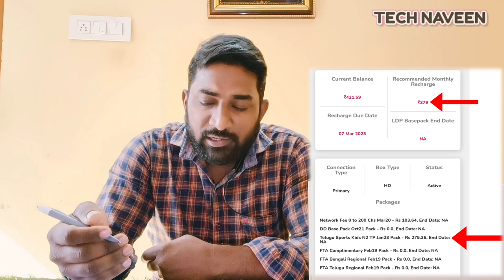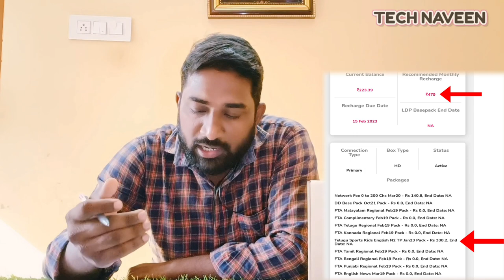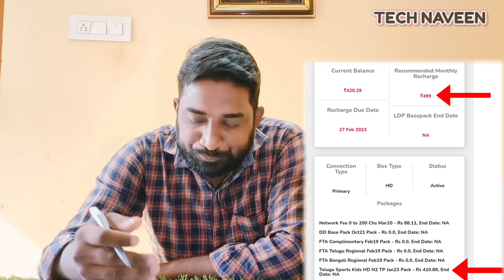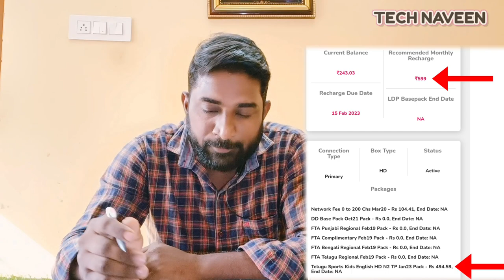New#recharges have arrived in tataplay tatasky telugu packs dth rechargeoffers in tataplay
All Dth recharge offers in Tatasky telugu channels
Offers in recharge tata play, Dth full information telugu

Fta basic pack video link to.

Tataplay HD Set-Top Box unboxing video link to...

Legal action 👈

Naveen 🙂🙏